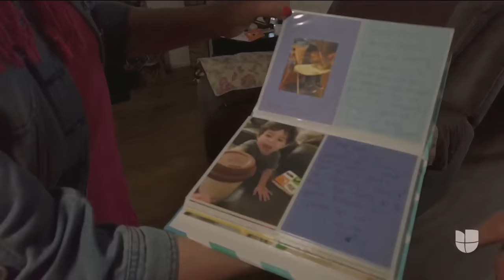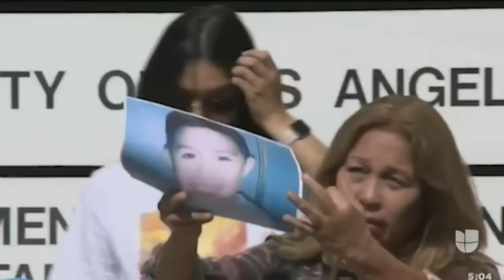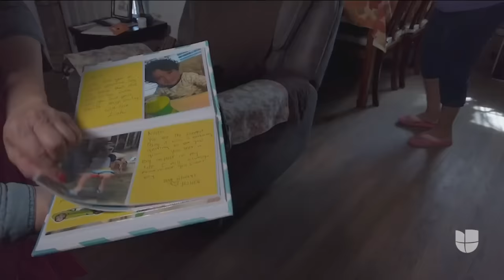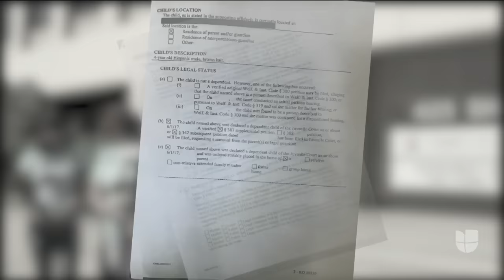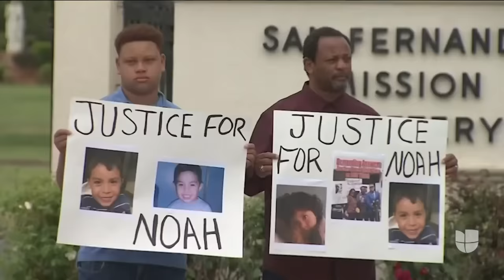Abuso sexual y tortura, lo que reveló autopsia de un pequeño que encontraron flotando en una piscina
Los padres de Noah Cuatro llamaron al 911 diciendo que el niño se estaba ahogando. Cuando la policía lo sacó del agua era demasiado tarde, pero las investigaciones forenses revelaron algo mucho más estremecedor.